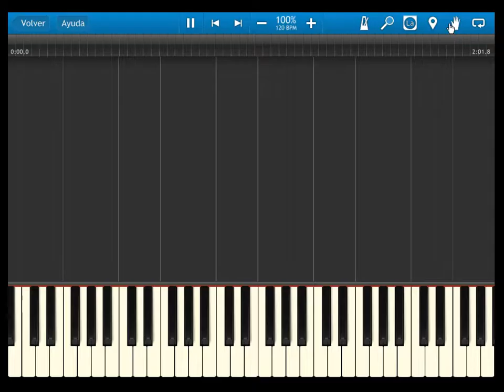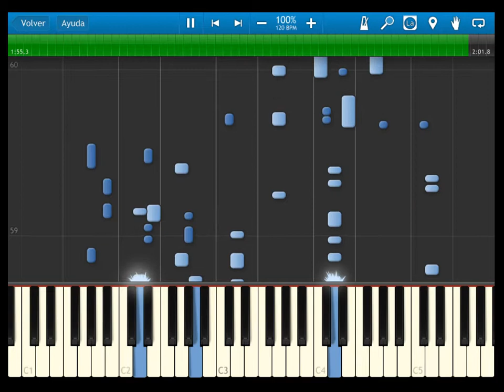Fire Emblem 12 Heroes of light and shadow - OST 021 For Whose Sake - SYNTHESIA